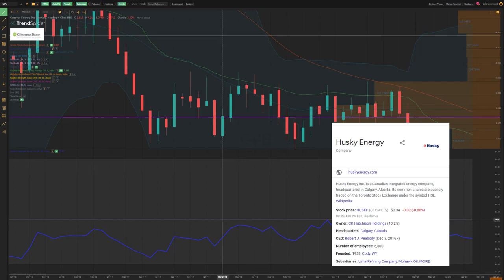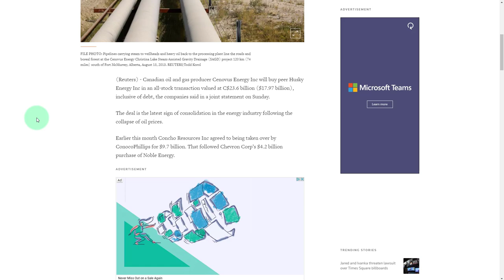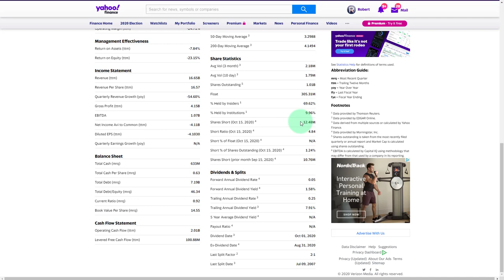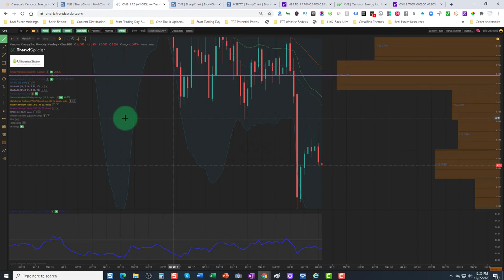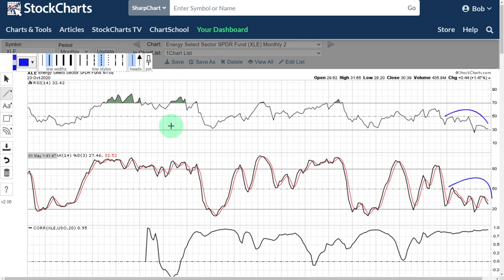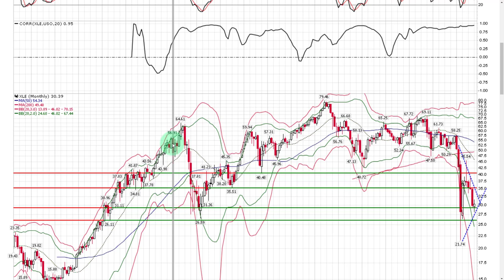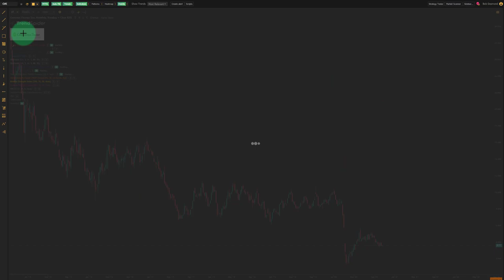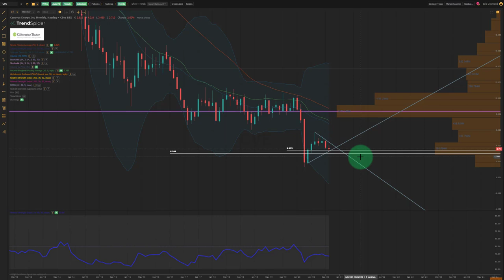Cenovus Stock Technical Analysis |Husky Energy Deal |CVE Stock | HUSKF Stock | Oil Stocks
In this video Bob does technical analysis of CVE stock and HSE stock which have announced a purchase of Husky Energy by Cenovus Energy. Husky stock trades on the OTC market under symbol HUSKF . Bob does technical analysis of Cenovus stock using longer term stock charts. He will also perform technical analysis of the Energy ETF XLE again using long using longer term stock charts. Cenovus stock in will be reviewed in the pre-market trade on Monday to analyze if it is a buy sell or hold as a swing trade.  This video will be posted under stock symbol FSLY on Stock Twits.

Partner Discounts
📈TrendSpider Automated Charting Tour